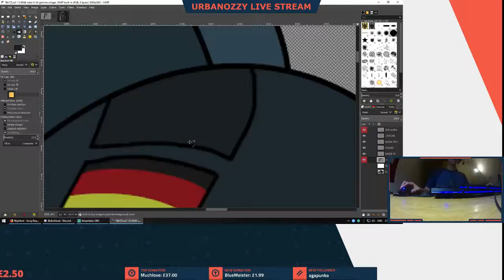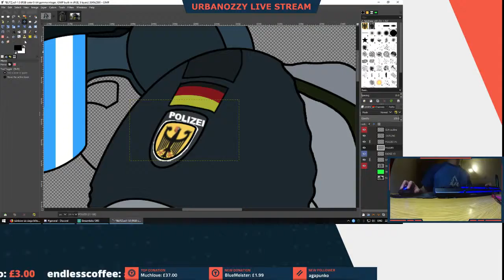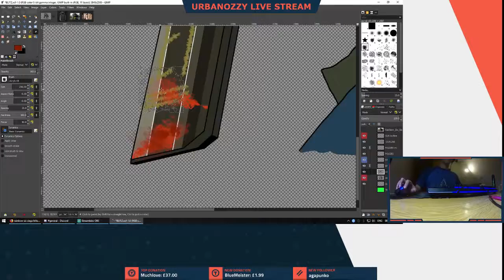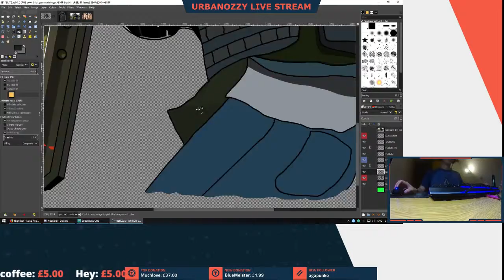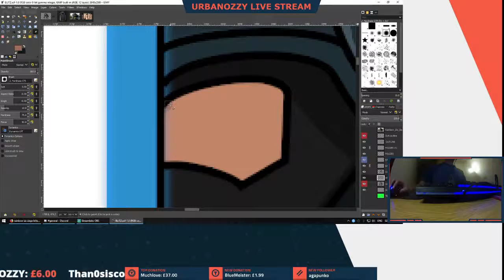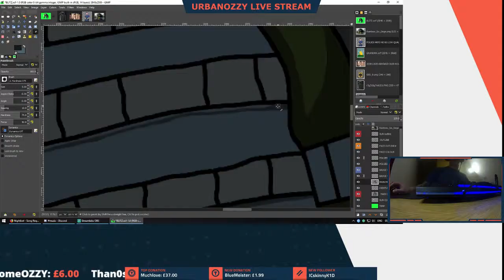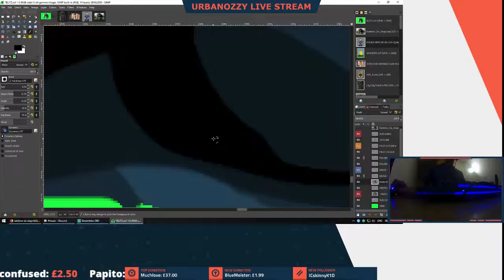[ART] Rainbow6 Siege Blitz Anime Art Timelapse